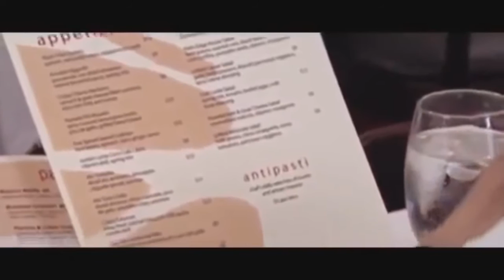YTP - Gordon Ramsay Eats A Grilled Salad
Not sure if this qualifies as a YTP.

Breakin dat 3 year hiatus.